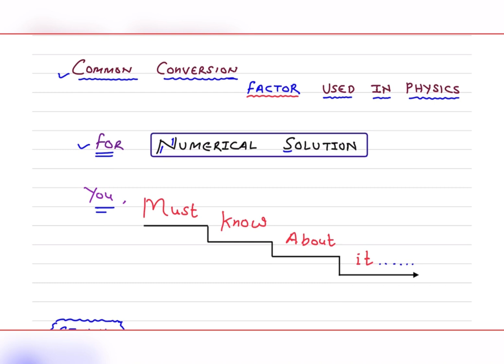Common Conversion Factors Used for Physics Numericals Solution | Class 11th,12th and Entrance Exam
For most important theory questions of every chapters

Formulas

Exercise numericals of every chapters